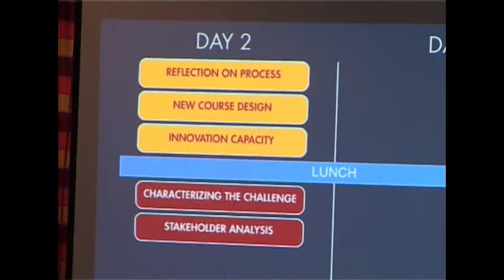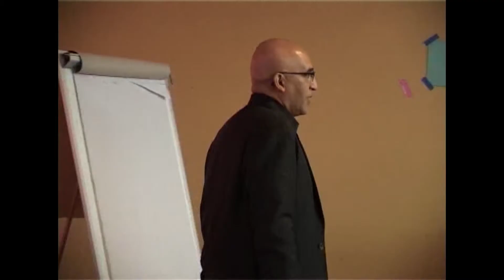Innovation Visioning Workshop 2014 pt 2 3 - Prof. Banny leads session